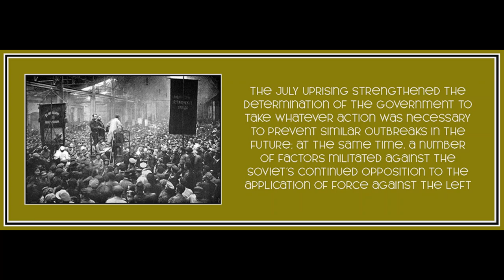Chapter 2 from The Bolsheviks Come to Power by Alexander Rabinowitch